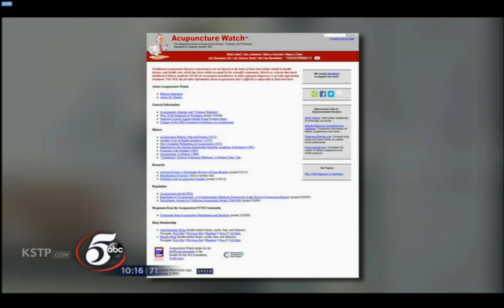News Report - Acupuncture In The Emergency Room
Abbott Northwestern Hospital, first hospital in the nation to offer Acupuncture in the emergency room for pain management.